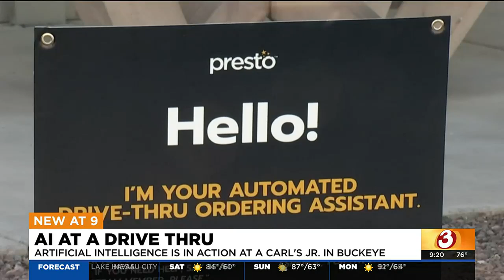A.I. taking orders at an Arizona Carl's Jr. Drive-thru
Fast-food chains struggling to hire staff are using AI to help fill the gaps at the drive-thru. A Buckeye, Arizona Carl's Jr. is one location in Arizona using the new technology.